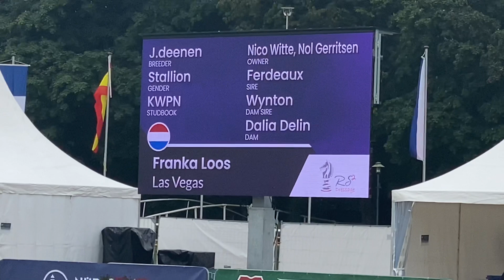LAS VEGAS - Finalist auf der Weltmeisterschaft 5 jährig 2021 Verden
LAS VEGAS von Ferdeaux - Wynton
Finalist auf der Weltmeisterschaft 5 jährig 2021 Verden